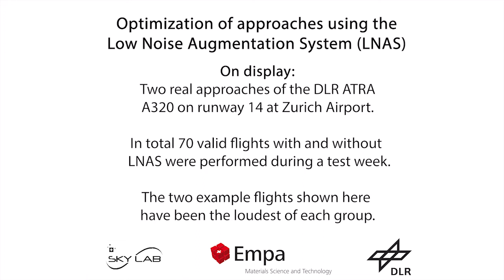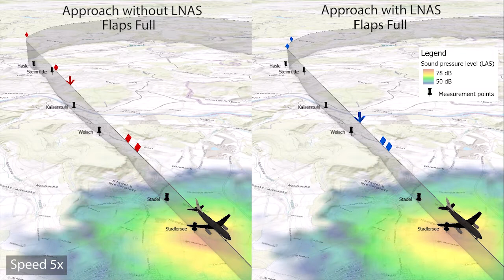The DLR Pilot Assistance System LNAS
"Optimization of approach procedures for noise reduction at Zurich Airport with the DLR Pilot Assistance System LNAS
In a joint project, the Low Noise Augmentation System LNAS was further developed for the so-called Continuous Descent Approach (CDA). This system supports pilots via display to perform quieter and more economical approaches. Noise emissions and fuel consumption are measurably reduced.

The video shows two real approaches of the overall 70 valid flights with and without LNAS, which were performed by the DLR research aircraft ATRA during a test week in September 2019.

The project consortium consists of the Swiss SkyLab Foundation, the German Aerospace Center (DLR) and Empa. The project was financed by the Federal Office of Civil Aviation, the Canton of Zurich, the Federal Office for the Environment and by the project partners' own funds."